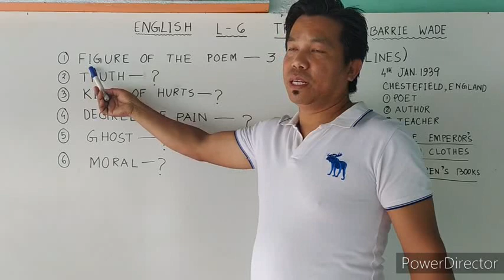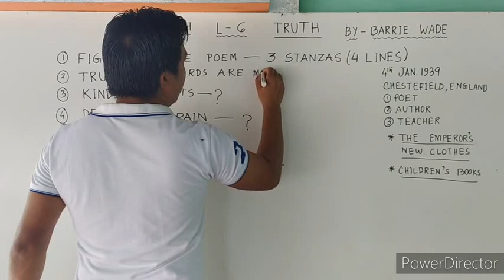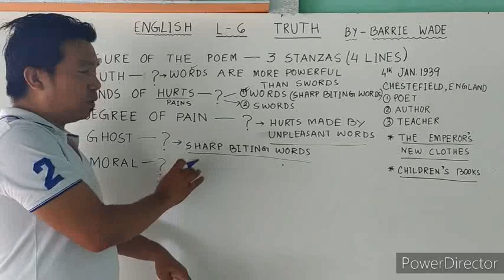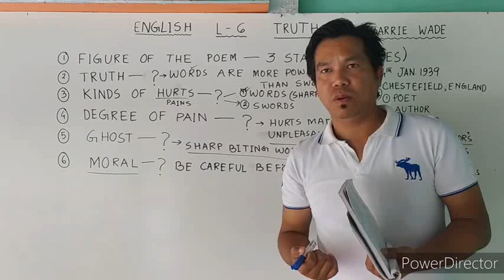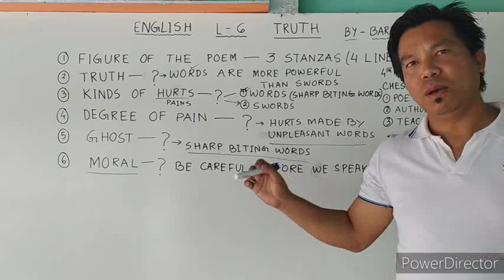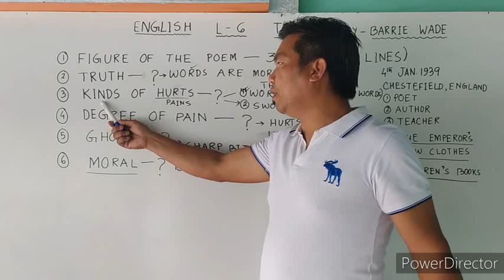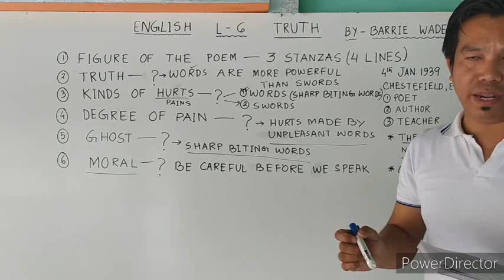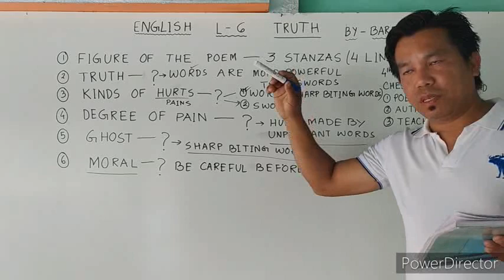Class 8 English poem 'TRUTH' in manipuri explaination, bosem.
Analysis of the poem will be uploaded in the next class. It's my honest effort to help you to learn and digest the poem easily.